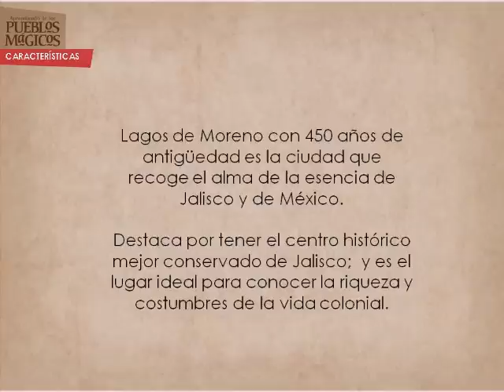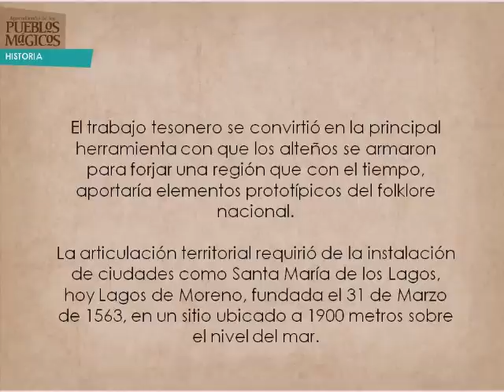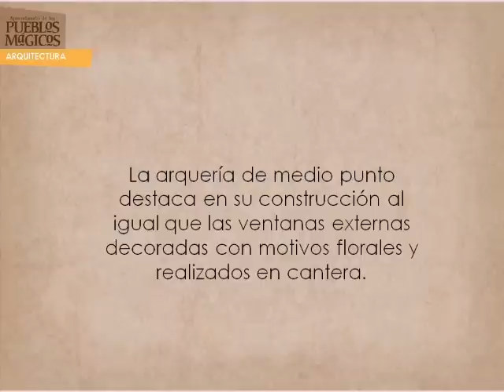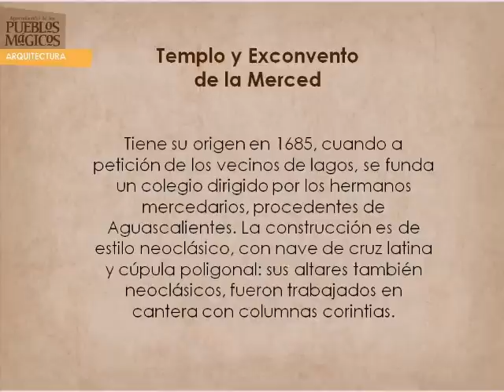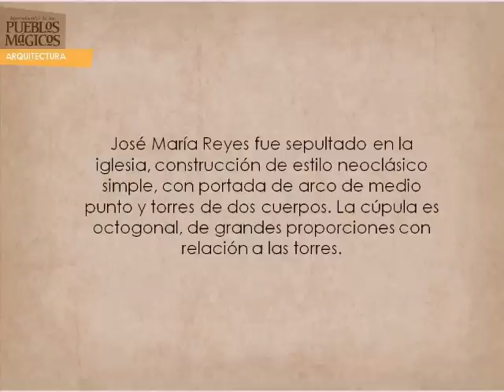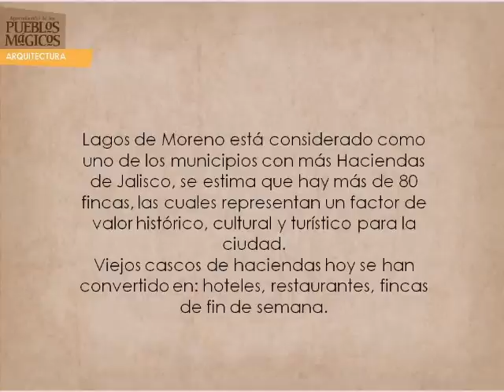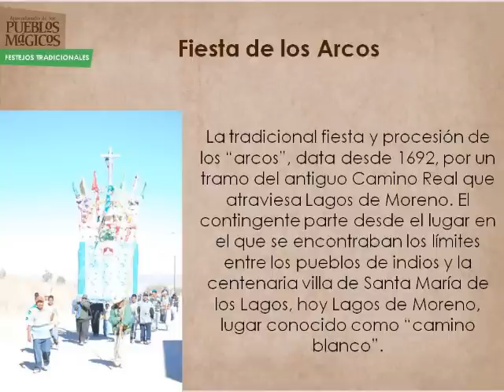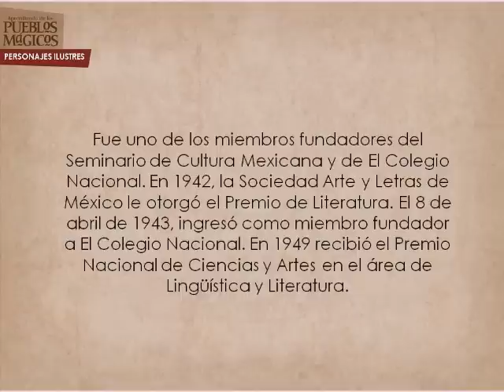Pueblo Mágico - Lagos de Moreno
Llamada "La Atenas de Jalisco", situada a 1,942 msnm en la parte noreste de la región de Altos Norte de Jalisco, formada por mesetas, lomas y lagos que pueden verse en todo su territorio.

Un puñado de edificios históricos y coloniales bien conservados son lo más característico de esta bella Ciudad.

Lagos de Moreno con más de 448 años de antigüedad es la ciudad que recoge el alma de la esencia de Jalisco y de México.

Destaca por tener el centro histórico mejor conservado de Jalisco: y es el lugar ideal para conocer la riqueza y costumbres de la vida colonial. Caminar por sus calles y plazas nos resulta además de grato, un paseo de arte y cultura resaltando la conservación de su patrimonio, motivo por el cual fue declarado Zona de Monumentos Históricos por el Instituto Nacional de Antropología e Historia (INAH), en 1989.

La ciudad alberga en sus partes centrales, los edificios civiles y regionales más señoriales edificados en su mayoría durante los siglos XVII y XIX, y en los que destaca las arquitecturas barrocas y neoclásicas agrupadas en 149 manzanas en los que se concentran alrededor de 459 inmuebles y 22 edificios por determinación de ley.